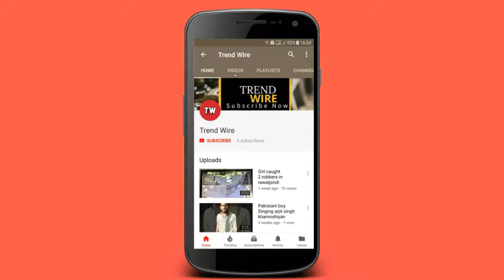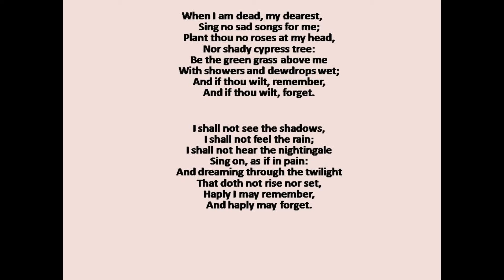When I am dead, my dearest in hindi..